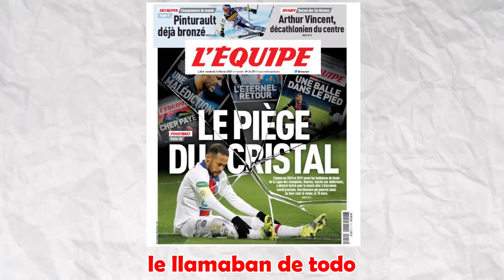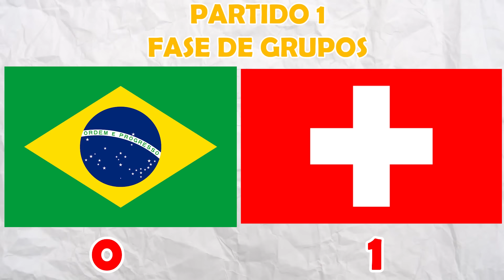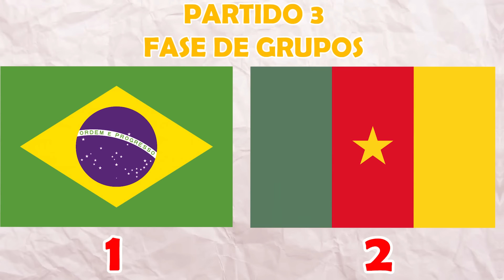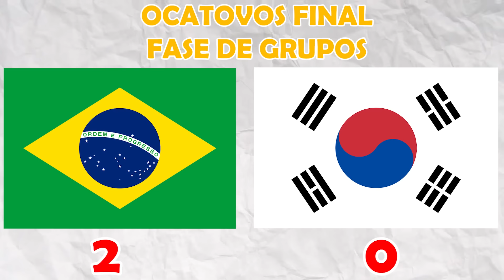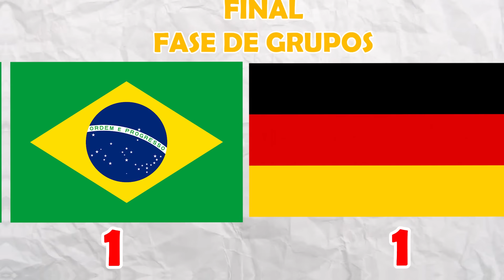Cada Gol que Neymar Marca Mejora +1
Cada Gol que Marque con Neymar mejora la valoracion.

IG Editor:joanshotss
PALABRAS PARA IGNORAR:
cr7,messi,fut draft, fifa 22, djmario,robert pg,kolderiu,mundial,neymar